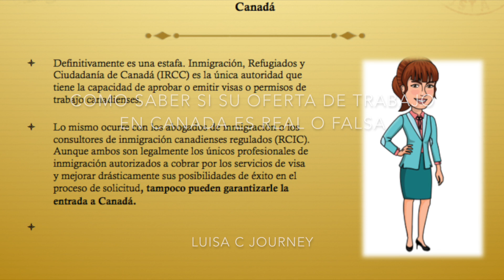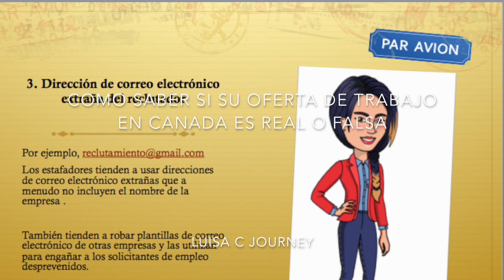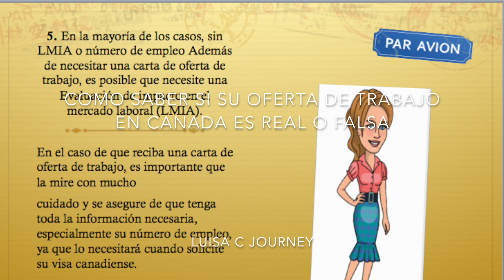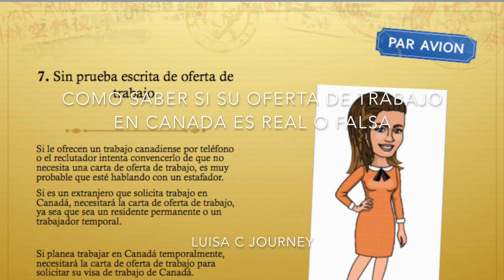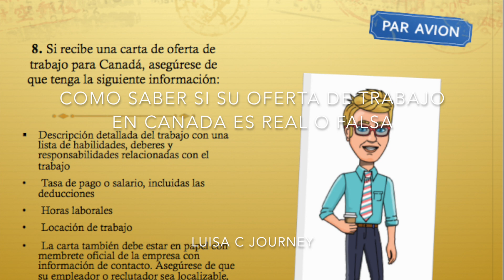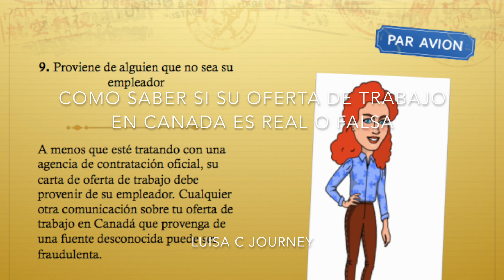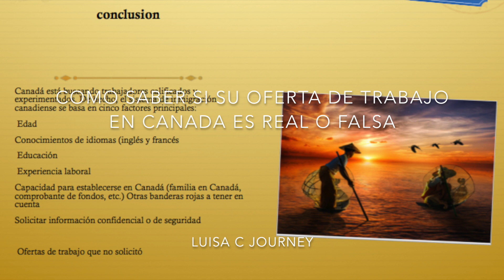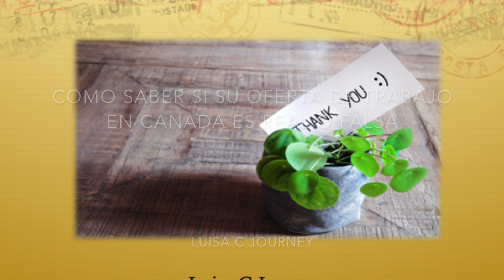Como saber si una carta de oferta de trabajo para Canada es real o falsa ?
¿cómo saber si la carta de oferta de trabajo que recibió para trabajar en Canadá es real o falsa?

En este video, destacaremos los signos reveladores más comunes a tener en cuenta al revisar su carta de oferta de trabajo en Canadá.

Cómo saber si una carta de oferta de trabajo en Canadá es genuina

Immigration Journey"
 "Visa Application Tips"
 "Citizenship Process" "Immigrant Stories"
 "Legal Immigration Advice"
 Border Crossing Experience" "Immigration Success Stories"
 "Immigrant Community"
 "Global Citizenship"
 "Diversity and Inclusion"
 "Cross-Cultural Experience"
 "Study Abroad Adventures"
 "Work Visa Opportunities"
 "Permanent Residency Guide"
 "Navigating Immigration Laws"
 "International Student Life"
"Work Opportunities Abroad"
 "Multicultural Society"
 "Global Mobility Trends"

References